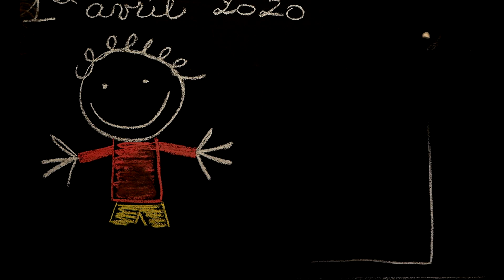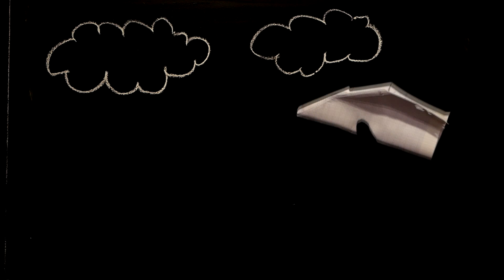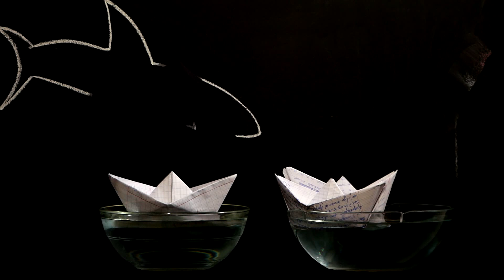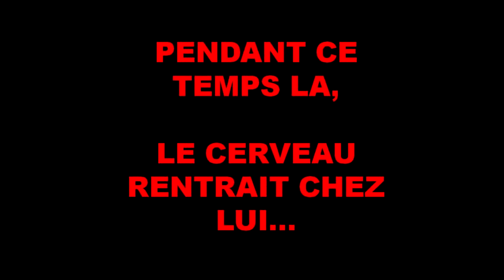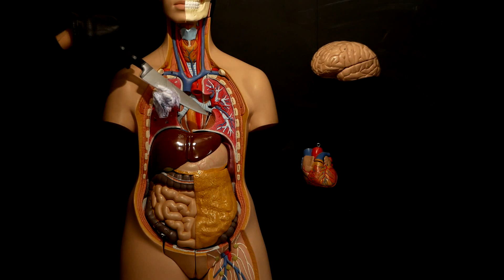le Poisson d'avril de Monsieur Oddou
En cette période de confinement, les copies se font si rares qu'il convient de bien les corriger.